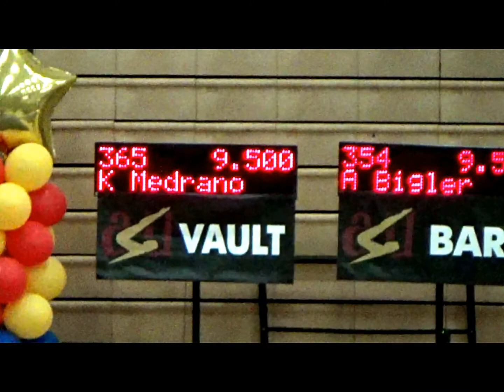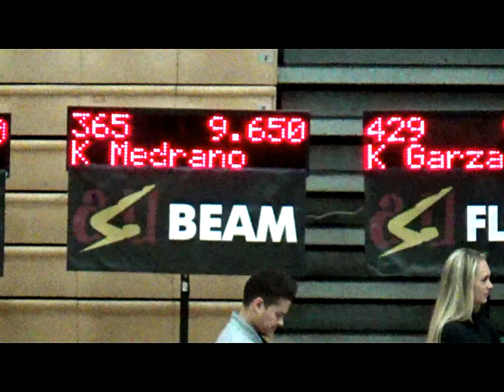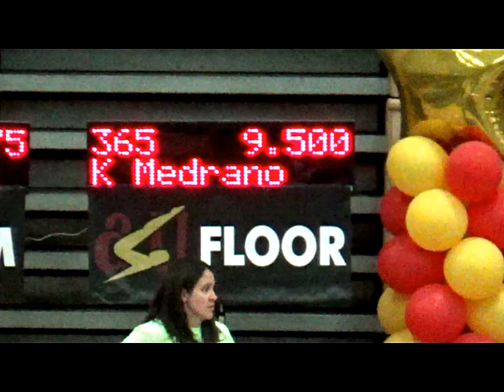2018 Level 8 AZ Gymnastics State Championship